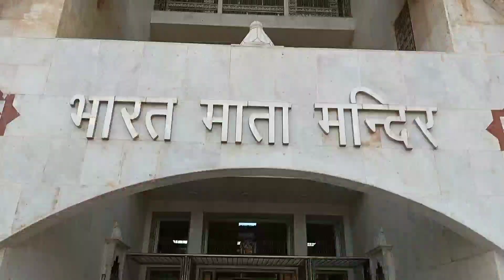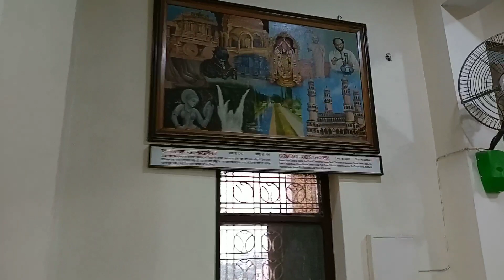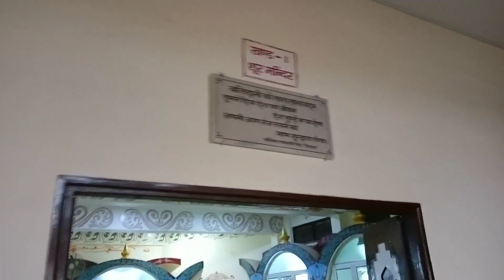Bharat Mata Mandir, Haridwar lभारत माता मंदिर हरिद्वार l Haridwar Temple l Famous Temple Of Haridwar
In this video, I have shared Bharat Mata Mandir Video.